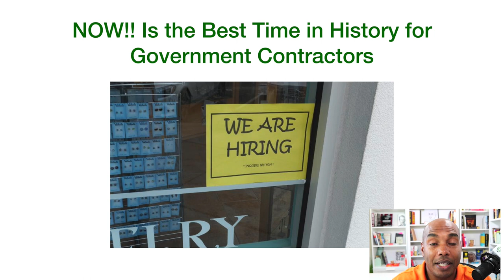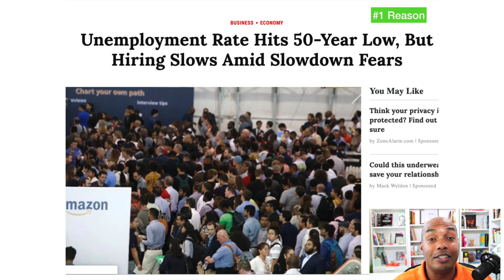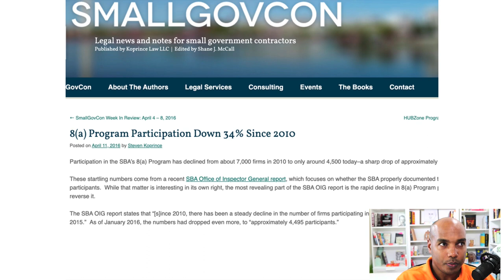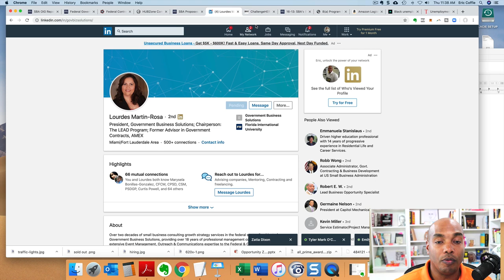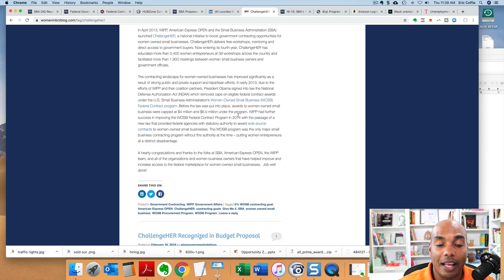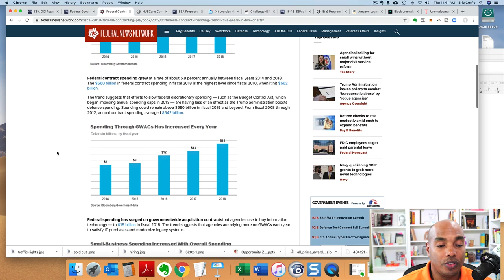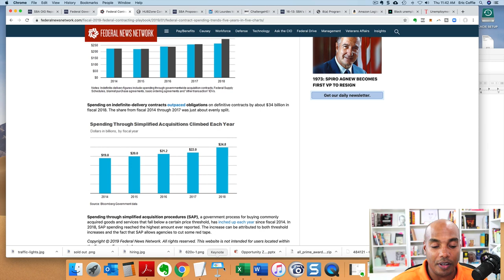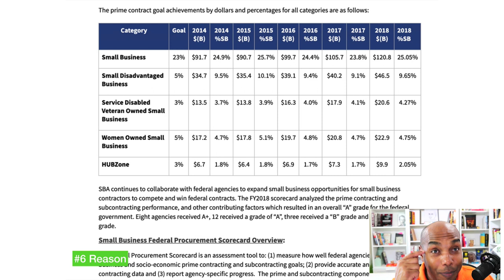2019 is the Best time in History to get into the federal marketplace